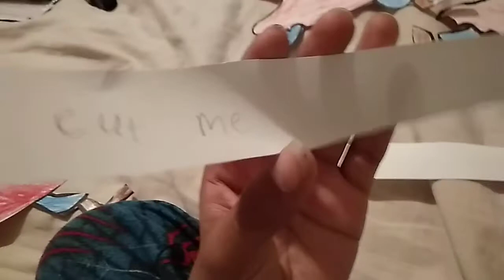My playtime girl paper plushie review